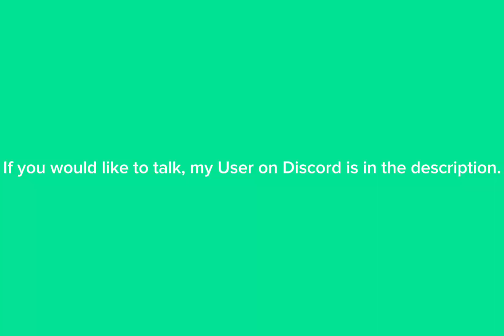Thank You, For everything.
Thanks for everything. Links Here soon.